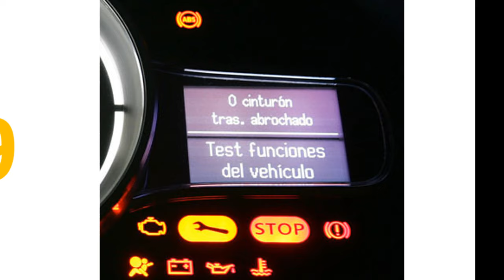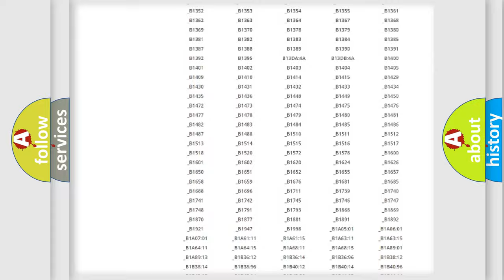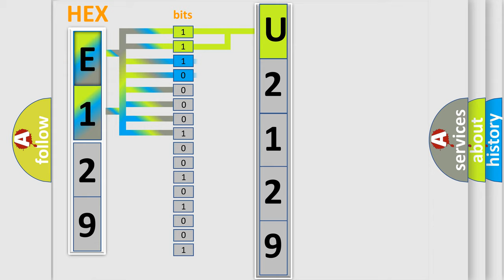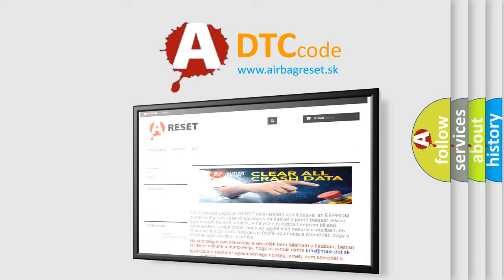DTC Saturn U2129 Short Explanation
Contents:
0:21 Basic DTC analysis according to OBD2 protocol standard.
1:48 Insight into programming
2:58 A diagnostically understandable description of the Diagnostic Trouble Code
3:05 Basic error definition

Make:
Saturn
Code:
U2129
Definition:
Battery Module Overheating
Description:
With the ignition ON and the MCM supply-power voltage a minimum of 10.6 V,the battery module temperature is 167 ºF (75 ºC) or more for at least 2 seconds.(IMA system indicator is ON) WARNING: The IMA system uses high voltage (144 V),before servicing turn OFF the battery module switch.
Cause:
 Faulty battery module